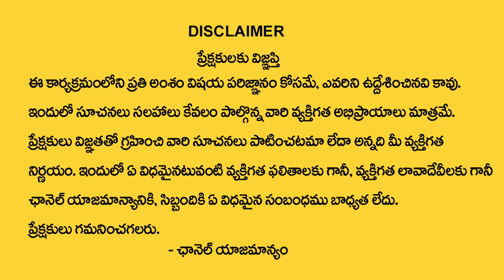Meena Rashi Phalalu May 2024 | May 01 Guru Graha Marpu | Pisces Sign | 2024 Horoscope | MQUBE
Watch ► Meena Rashi Phalalu May 2024 | May 01 Guru Graha Marpu | Pisces Sign | 2024 Horoscope | MQUBE